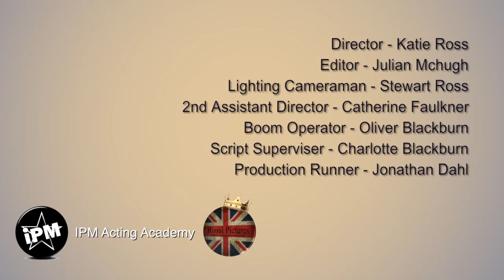IPM Children's Screen Monologue Module - Rhian Cleaver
Here our Teenage Class (13-17 years) filmed a selection of television and film monologues. It's a great learning curve for them to get on camera and experience working with a professional crew and equipment.